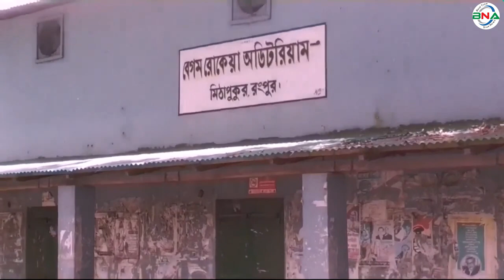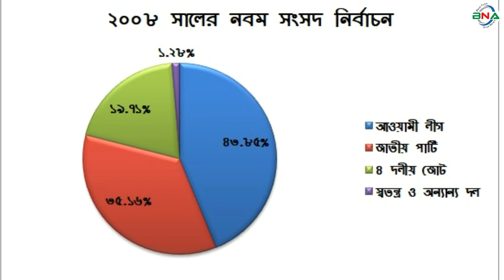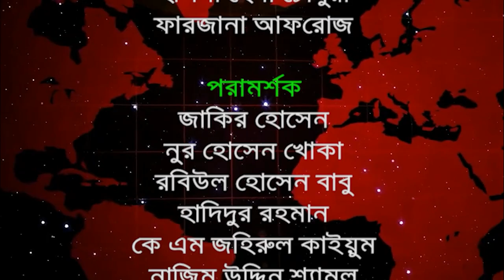দ্বাদশ সংসদ নির্বাচনের হালচাল: সংসদীয় আসন-২৩ (রংপুর-৫)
বিএনএ নিউজ টুয়েন্টি ফোর ডটকম দ্বাদশ জাতীয় সংসদ নির্বাচনকে সামনে রেখে ধারাবাহিক নির্বাচনী হালচাল প্রচার করছে। এতে ১৯৯১ সালের ২৭ ফেব্রুয়ারি অনুষ্ঠিত ৫ম জাতীয় সংসদ থেকে ২০১৮ সালের ৩০ ডিসেম্বর অনুষ্ঠিত একাদশ সংসদ নির্বাচনের ওপর ভিত্তি করে রাজনৈতিক দল গুলোর আসন ভিত্তিক সাংগঠনিক হালচাল তুলে ধরার চেষ্ঠা করেছে। আজ থাকছে কুড়িগ্রাম-৩ আসনের  হালচাল।
রংপুর- ৫ সংসদীয় আসনটি মিটাপুকুর উপজেলা নিয়ে গঠিত। এটি জাতীয় সংসদের ২৩ নাম্বার আসন।
১৯৯১ সালের ২৭ই ফেব্রুয়ারি অনুষ্ঠিত পঞ্চম সংসদ নির্বাচনে রংপুর-৫ আসনে ভোটার  ছিলেন ২ লাখ ৩০ হাজার ৯ শত ৬৫ জন। ভোট প্রদান করেন ১লাখ ৪১  হাজার ৫ শত ৫৭ জন। নির্বাচনে জাতীয় পার্টির এইচ এম এরশাদ বিজয়ী হন। লাঙ্গল প্রতীকে তিনি পান ৭১ হাজার ১ শত ৩২ ভোট। তার নিকটতম প্রতিদ্বন্দ্বী ছিলেন আওয়ামী লীগের এইচ এন আশিকুর রহমান। নৌকা  প্রতীকে তিনি পান ৩৮ হাজার ৮ শত ১০ ভোট।
১৯৯৬ সালের ১৫ ফেব্রুয়ারি ৬ষ্ট জাতীয় সংসদ নির্বাচন অনুষ্ঠিত হয়। বিএনপির শাসনামলে অনুষ্ঠিত এই নির্বাচনে বিএনপি, ফ্রিডম পার্টি এবং কিছু নামসর্বস্ব রাজনৈতিক দল, অখ্যাত ব্যক্তি প্রতিদ্বন্দ্বীতা করে। তত্ত্বাবধায়ক সরকারের দাবিতে আওয়ামী লীগসহ সব বিরোধী দল শুধু নির্বাচন বর্জন করে ক্ষান্ত হয়নি, প্রতিরোধও করে। ফলে রংপুর ৫ আসনের ভোট গ্রহণ স্থগিত করে নির্বাচন কমিশন। ফলে ৬ষ্ট জাতীয় সংসদ নির্বাচনে এই আসনে কেউ প্রতিনিধিত্ব করেনি।! বিরোধী দলের অসহযোগ  আন্দোলনের মুখে বিএনপি  তত্ত্বাবধায়ক সরকারের দাবি মেনে নেয়। তত্ত্বাবধায়ক সরকার বিল পাশ  হওয়ার পরপরই সংসদ বিলুপ্ত ঘোষণা করা হয়। এই সংসদের মেয়াদ ছিল মাত্র ১১ দিন!
১৯৯৬ সালের ১২ই জুন অনুষ্ঠিত সপ্তম সংসদ নির্বাচনে ভোটার ছিলেন ২ লাখ ২৮ হাজার ৮ শত ৩৪ জন। ভোট প্রদান করেন ১ লাখ ৬৯ হাজার ৫ শত ৭০ জন।  নির্বাচনে জাতীয় পার্টির এইচ এম এরশাদ বিজয়ী হন। লাঙ্গল প্রতীকে তিনি পান ৮৭ হাজার ৩ শত ৮৭ ভোট। নিকটতম প্রতিদ্বন্দ্বী ছিলেন আওয়ামী লীগের আশিকুর রহমান । নৌকা  প্রতীকে তিনি পান ৫০ হাজার ৮ শত ৩৯  ভোট।
২০০১ সালের ২৭ই ফেব্রুয়ারি অনুষ্ঠিত অষ্টম সংসদ নির্বাচনে ভোটার ছিলেন ২লাখ ৮২ হাজার ২ শত ৮০ জন। ভোট প্রদান করেন ২ লাখ ৩৩ হাজার ৮ শত ৩৩ জন। নির্বাচনে জাতীয় পার্টির শাহ মোহাম্মদ সোলায়মান ফকির বিজয়ী হন। লাঙ্গল প্রতীকে তিনি পান ১ লাখ ১হাজার ৯ শত  ৫৬ ভোট। নিকটতম প্রতিদ্বন্দ্বী ছিলেন আওয়ামী লীগের আশিকুর রহমান। নৌকা  প্রতীকে তিনি পান ৭৫ হাজার ৬ শত ৮ ভোট।
২০০৮ সালের ২৯শে ডিসেম্বর অনুষ্ঠিত নবম সংসদ নির্বাচনে ভোটার ছিলেন ৩ লাখ ১৪ হাজার ৮ শত ৯৪ জন। ভোট প্রদান করেন ২ লাখ ৮৮ হাজার ১ শত ৯১ জন। নির্বাচনে  আওয়ামী লীগের এইচ এন আশিকুর রহমান। নৌকা প্রতীকে  তিনি পান ১ লাখ ২৪ হাজার ৮ শত ৯৪ ভোট। নিকটতম প্রতিদ্বন্দ্বী ছিলেন জাতীয় পার্টির শাহ মোহাম্মদ হাফিজুর রহমান। লাঙ্গল  প্রতীকে তিনি পান ১ লাখ ১ শত ২৯ ভোট।
২০১৪ সালের ৫ই জানুয়ারি অনুষ্ঠিত দশম জাতীয় সংসদ নির্বাচন অনুষ্ঠিত হয়।
তত্ত্বাবধায়ক সরকারের দাবিতে বিএনপি নেতৃত্বাধীন ২০ দলীয় জোট এই নির্বাচনে অংশগ্রহণ করেনি। জাতীয় পার্টি নির্বাচনে অংশ নিলেও রংপুর-৫ আসনে প্রার্থী দেয়নি। নির্বাচনে বিনা প্রতিদ্বন্দ্বীয় আওয়ামী লীগের এইচ এন আশিকুর রহমান বিজয়ী হন।
২০১৮ সালের ৩০ ডিসেম্বর অনুষ্ঠিত একাদশ সংসদ নির্বাচনে রংপুর- ৫ আসনে ভোটার ছিলেন ৩ লাখ ৮৬  হাজার ৪ শত ১৪ জন। ভোট প্রদান করেন ৩ লাখ ৩৩  হাজার ১ শত ২৬  জন।  প্রার্থী ছিলেন ৬ জন।
নৌকা প্রতীকে আওয়ামী লীগের এইচ এন আশিকুর রহমান ,ধানের শীষ প্রতীকে বিএনপির শাহ মোহাম্মদ সোলায়মান আলম, লাঙ্গল প্রতীকে জাতীয় পার্টির এস এম ফখর উর জামান, মই প্রতীকে বাসদের মমিনুল ইসলাম, গোলাপফুল প্রতীকে জাকের পার্টির শামীম মিয়া, হাতপাখা প্রতীকে ইসলামী আন্দোলন বাংলাদেশের শফিউল আলম মন্ডল প্রতিদ্বন্দ্বীতা করেন।
নির্বাচনে আওয়ামী লীগের এইচ এন আশিকুর রহমান বিজয়ী হন। নৌকা প্রতীকে তিনি পান ২ লাখ ৪৪ হাজার ৭ শত ৫৮ ভোট। তার নিকটতম প্রতিদ্বন্দ্বী বিএনপিরশাহ মোহাম্মদ সোলায়মান আলম। ধানের শীষ প্রতীকে তিনি পান ৬৪ হাজার ১ শত ৪৭ ভোট।
পর্যবেক্ষণে দেখা যায়, রংপুর-৫ আসনে প্রথম, তৃতীয়, নবম, দশম ও একাদশ সংসদে আওয়ামী লীগ, দ্বিতীয় সংসদে বিএনপি,  চতুর্থ, পঞ্চম, সপ্তম, অষ্টম সংসদে জাতীয় পার্টির  প্রার্থীরা বিজয়ী হন।
দ্বাদশ সংসদ নির্বাচনকে সামনে রেখে বিএনএ নিউজ টুয়েন্টি ফোর এর গবেষণা টিম দৈবচায়ন পদ্ধতিতে সারাদেশে জরিপ চালায়। জরিপে অংশগ্রহণকারি বেশীরভাগ ভোটার এ পর্যন্ত অনুষ্ঠিত ১১টি জাতীয় সংসদ নির্বাচনের মধ্যে ১৯৭৩ সালের প্রথম, ১৯৯১ সালের পঞ্চম, ১৯৯৬ সালের সপ্তম, ২০০১ সালের অষ্টম ও ২০০৮ সালের নবম জাতীয় সংসদ নির্বাচনকে সুষ্ঠ, নিরেপক্ষ ও  অংশগ্রহণমূলক হয়েছে বলে অভিমত ব্যক্ত করেন।
তারই ভিত্তিতে বিএনএ নিউজ টুয়েন্টি ফোর রংপুর-৫ আসনের ৫টি নির্বাচনের প্রদত্ত ভোটকে মানদন্ড ধরে আওয়ামী লীগ, বিএনপি ও জাতীয় পার্টির সাংগঠনিক শক্তি বিশ্লেষণের চেষ্ঠা করেছে।